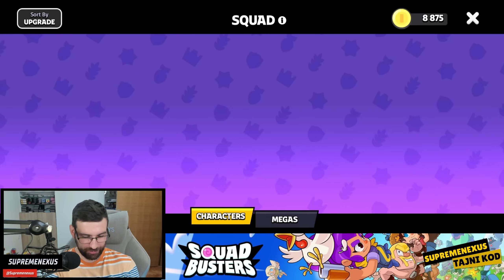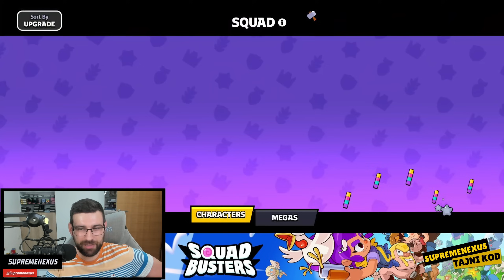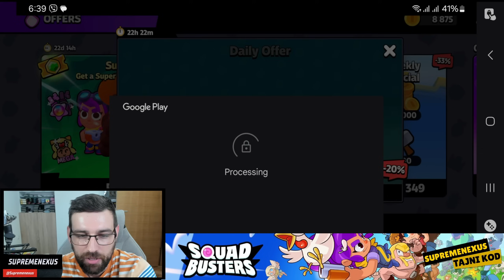Supercell mi je poklonio MEGA JEDINICU u Squad Busters 🎁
Squad Buster je nova SUPERCELL igra, stigla u betu i moze se igrati do danas! Ovo je poptuno nova igra sa svim likovima iz supercell igara do sad! Nikada nije vidjena i igrana pojavila se odjednom kao potpuno nova igra! Ima likove iz Brawl Stars Clash Royale kao i svih ostalih supercell igara!

Squad Busters je najnovija brawl igra iz Supercell-a, u kojoj će igrači moći da biraju između svih Supercell likova na jednom mestu, uključujući PEKKA, Barbarian King, Colt, Shelli, Bandit, Hog Rider i druge iz Clash of Clans, Hay Day, Boom Beach i druge vruće igre. Squad Busters će započeti svoj zatvoreni beta test 6. februara u Kanadi i to samo za Android uređaje.